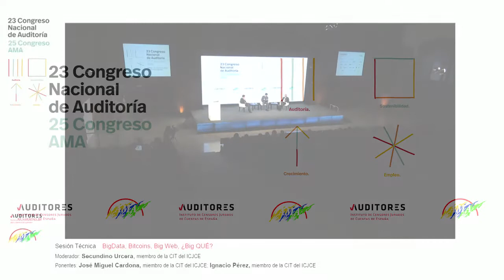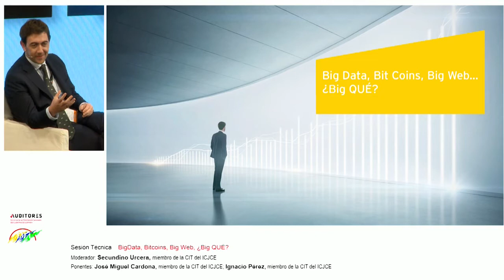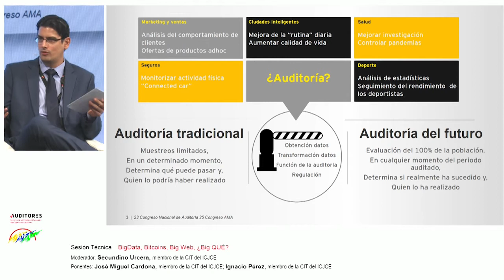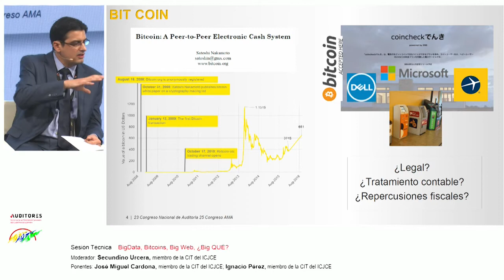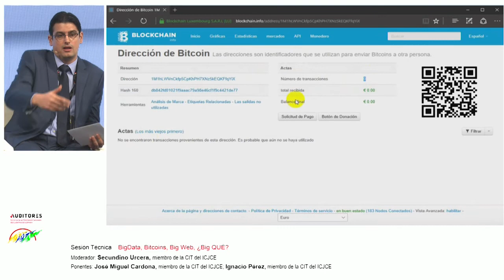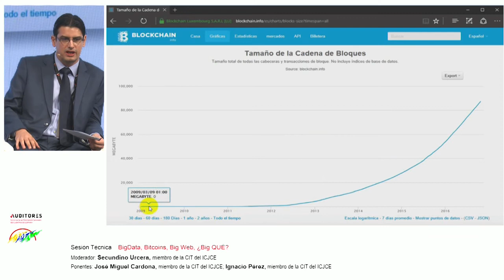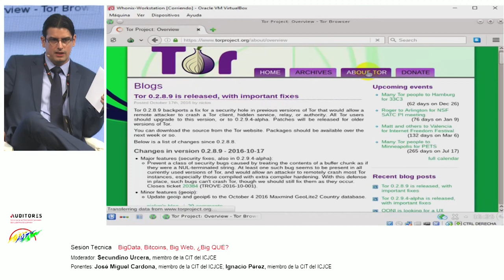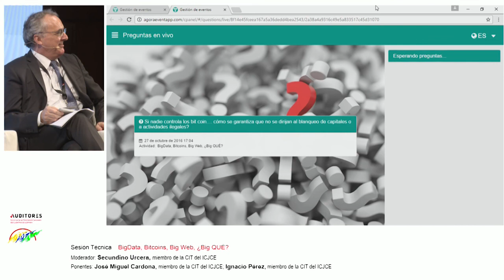BigData, Bitcoins, Big Web, ¿Big QUÉ?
Sesión Técnica del XXIII Congreso Nacional de Auditoría.

· Moderador: Secundino Urcera, miembro de la CIT del ICJCE
· Ponentes: José Miguel Cardona, miembro de la CIT del ICJCE; Ignacio Pérez, miembro de la CIT del ICJCE